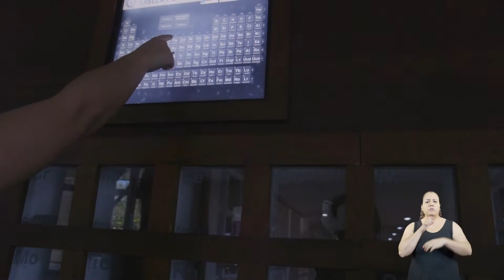Check-in UFJF | Centro de Ciências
A Universidade Federal de Juiz de Fora apresenta o novo programa "Check in UFJF". O trabalho realizado pela equipe da Diretoria de Imagem Institucional busca a divulgação de espaços desconhecidos ou pouco frequentados pela comunidade interna e externa à instituição. A cada programa, um lugar diferente, a essência de sua existência, a importância, sua funcionalidade e contatos para visitação e atendimento ao público.
Nesse programa você conhece o Centro de Ciências que é um órgão suplementar da Reitoria da Universidade Federal de Juiz de Fora (UFJF), tendo como meta atender as demandas de divulgação científica para o público acadêmico de todos os níveis de ensino, bem como a sociedade em geral.

Produção: Eduarda Luiza e Letícia Santos
Cinegrafista: José Victor Soares e Leandro Mockdece
Edição: José Victor Soares e Leandro Mockdece
Animação: Eduardo Novaes
Intérprete de Libras: Laiza Menezes

Diretor da Imagem Institucional: Márcio Guerra